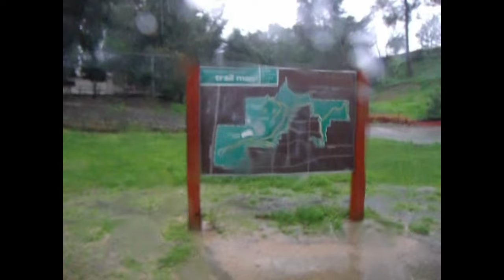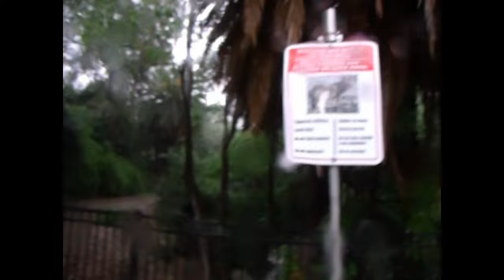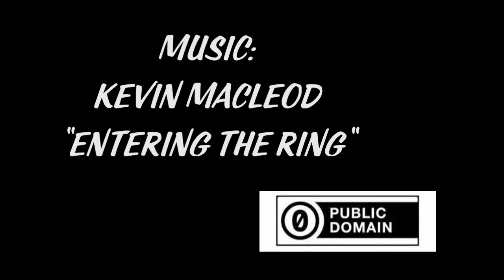California Storm 2-17-2017 Peck Park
Hiking through Peck Park during the Storm of 2017